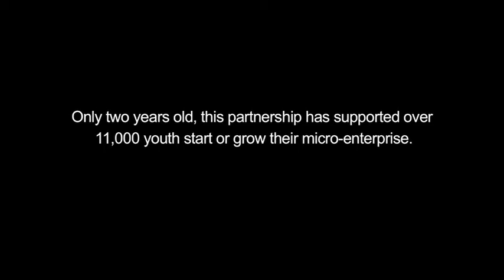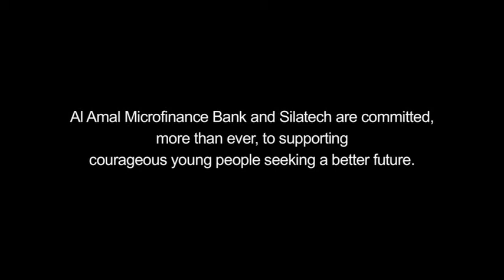Microfinance in Yemen: Success in the face of adversity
Across the Arab world youth are leading protest movements and demanding change to improve their economic, political and social conditions. This video profiles young clients of AMB during the 2011 political crisis in the country. Despite conflict and insecurity, the partnership has supported these young people to succeed in the face of adversity.